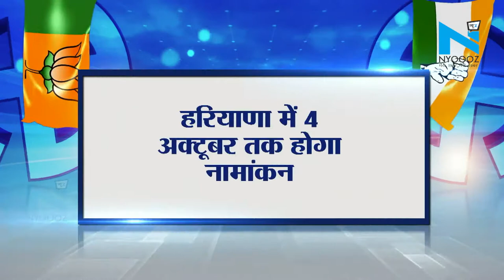Subhash Barala है Tohana सीट से BJP उम्मीदवार